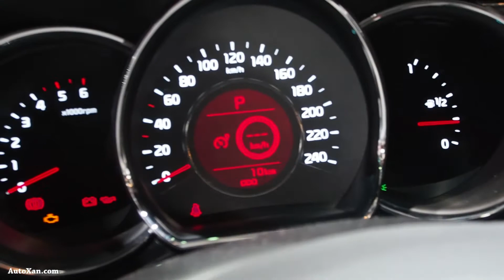2017 KIA cee'd Sportwagon 1.6D DCT Swiss Champion - Exterior and Interior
2017 KIA cee'd Sportwagon 1.6D DCT Swiss Champion  -  Exterior and Interior